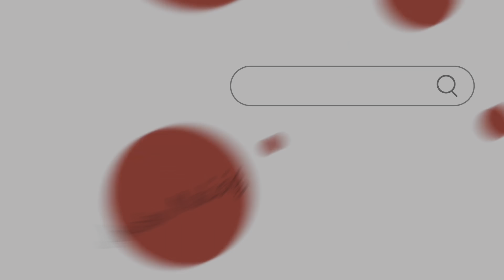KNOWSLEY SAFARI PARK PART 4| BABANGGAIN ANG SASAKYAN NG RHINOCEROS ?!😱|Jordan Makisig🇵🇭🇬🇧